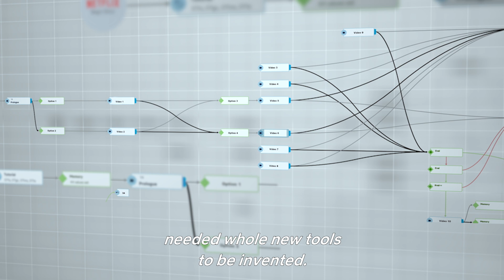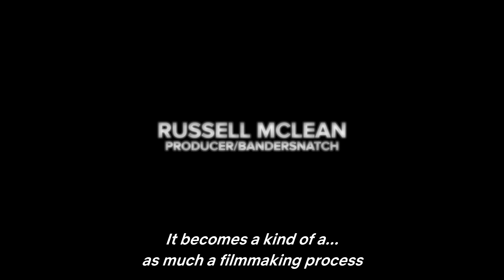Black Mirror: Bandersnatch | Tech Featurette | Netflix [HD]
Black Mirror: Bandersnatch. In 1984, a young programmer begins to question reality as he adapts a sprawling fantasy novel into a video game and soon faces a mind-mangling challenge. Welcome back. About Netflix: Netflix is the world's leading internet entertainment service with 130 million memberships in over 190 countries enjoying TV series, documentaries and feature films across a wide variety of genres and languages. Members can watch as much as they want, anytime, anywhere, on any internet-connected screen. Members can play, pause and resume watching, all without commercials or commitments. Like Netflix on FACEBOOK Follow Netflix on TWITTER Follow Netflix on INSTAGRAM Follow Netflix on TUMBLR